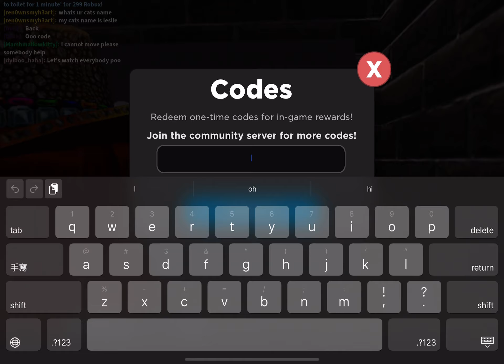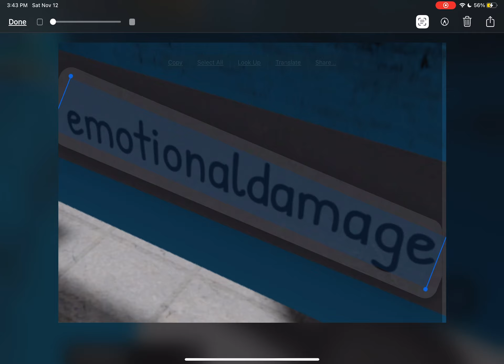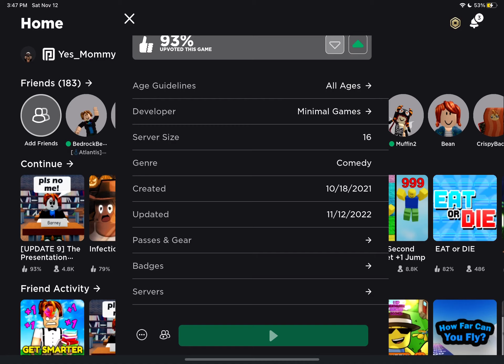Im broke now 😭 l